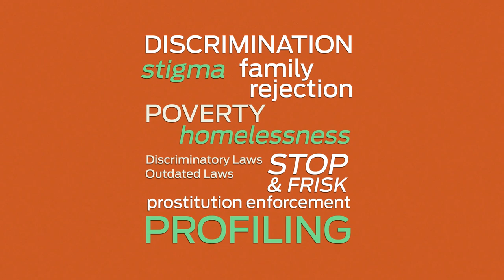Unjust: How the Broken Criminal Justice System Fails LGBT People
This video provides an overview of a report released on February 23, 2016, entitled "Unjust: How the Broken Criminal Justice System Fails LGBT People. The video summarizes research showing that LGBT people are overrepresented in the criminal justice system. It also show pervasive stigma and discrimination, biased enforcement of laws, and discriminatory policing strategies mean that LGBT people are disproportionately likely to interact with law enforcement and to have their lives criminalized. LGBT people are also treated unfairly once they enter the system; the report shows how they are disproportionately incarcerated and face abuse while incarcerated. Finally, the report sheds light on the fact that LGBT people face unique and considerable challenges in the struggle to rebuild their lives after experiences with law enforcement—and particularly after time spent in a correctional facility.